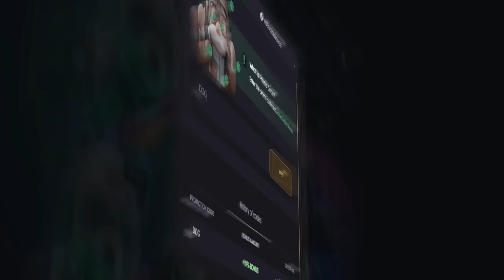ele carregou o time... ESTREIA DE NOWAYZÃO pela IMPERIAL (primeira partida profissional de CS 2)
10% bonus + 0,50 de graça :)

O nowayzao acabou de estrear em sua primeira partida pelo time da Imperial na ESL, e já em seu primeiro jogo conseguiu ser top fragger.